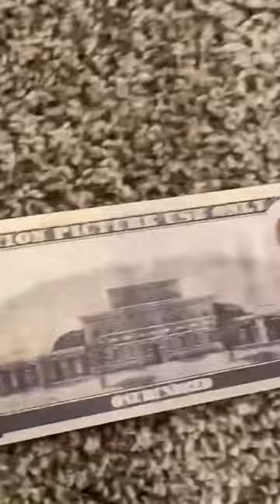Exposing my prop money